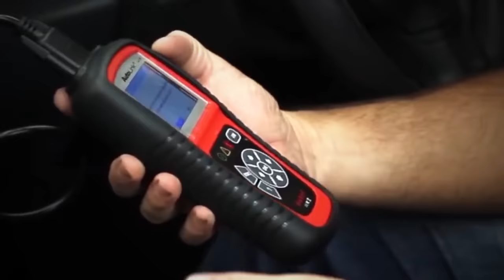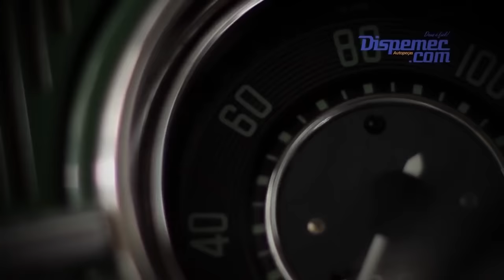Retrospectiva Mecânica Fácil: novidades, dicas e boas histórias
O ano de 2015 foi excelente para o Mecânica Fácil. Foram muitas novidades, dicas e ótimas histórias do universo automotivo que compartilhamos com todos vocês.
Obrigado por permanecer mais um ano ao nosso lado e “simbora” pra 2016, galera!